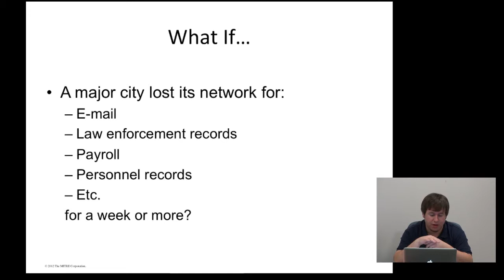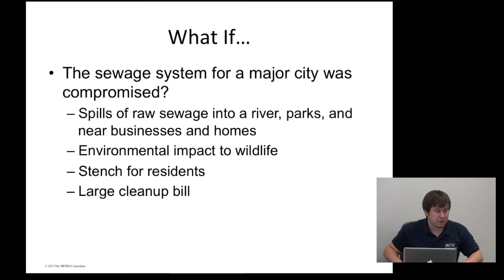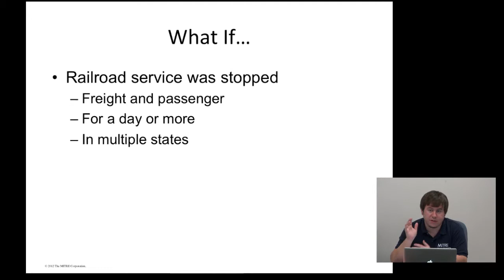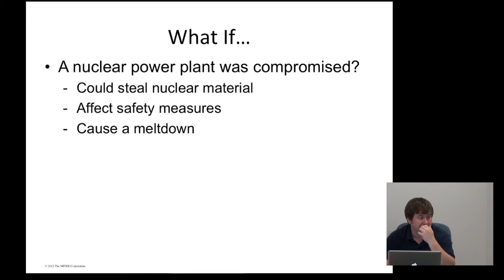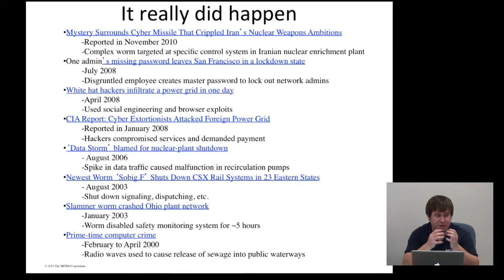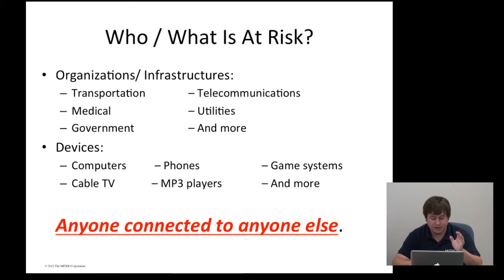Cyber 101 Importance of CyberSecurity